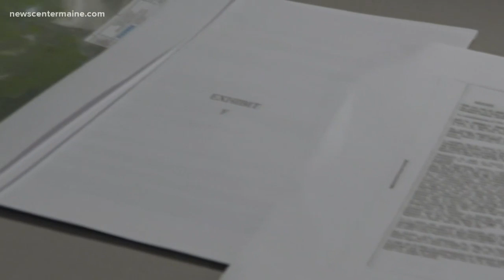Land-based salmon farm in Belfast